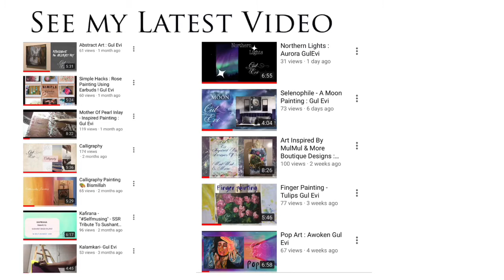Follow my Art Channel Gul Evi : Follow , Watch & Paint with me